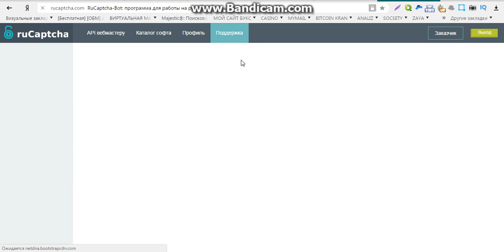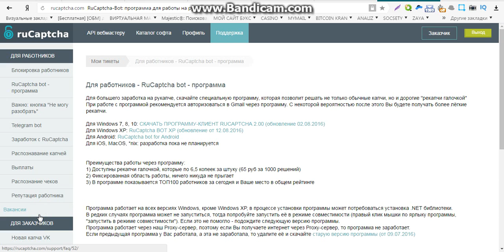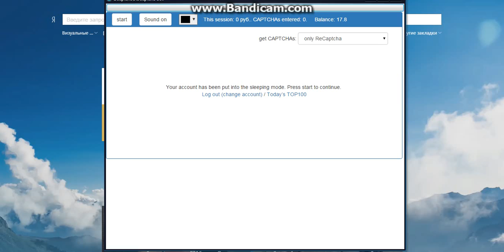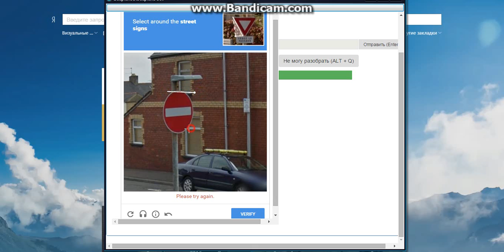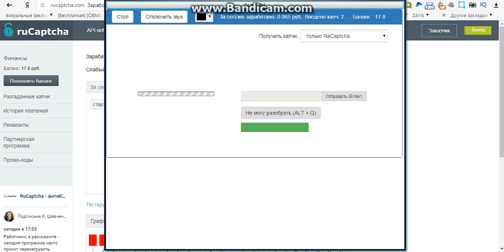заработок на введении капчи